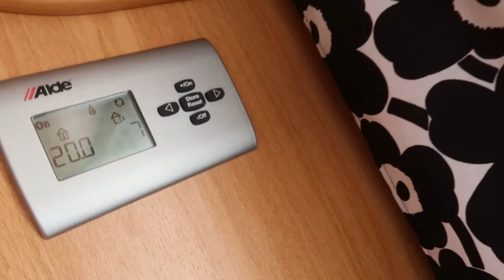KEVÄÄN EKA REISSU ASUNTOVAUNULLA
💛 Karavaanikausi 2023 alkoi NYT 😍

Janita K
PL 221
67101 KOKKOLA